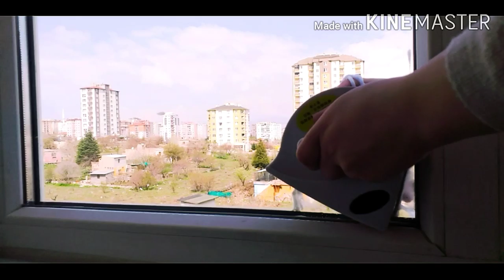تجربتي مع الممسحة المغناطيسية للنوافذ بتجنن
تجربتي مع الممسحة المغناطيسية للشبابيك بتجنن
الممسحة المغناطيسية لتنظيف الزجاج من الداخل والخارج
اختراع جميل لتنظيف الشباك
ماسحة الزجاج المغناطيسية
احدث طرق تنظيف الزجاج من الخارج
فكرة ممتازة لتنظيف زجاج النوافذ
مسح الزجاج
كيفية تنظيف نوافذ الالومنيوم
تنظيف الشباك
الطريقة السحرية لتنظيف وتلميع النوافذ
الة تنظيف الشبابيك
كيف امسح الشبابيك
كيف امسح النوافذ